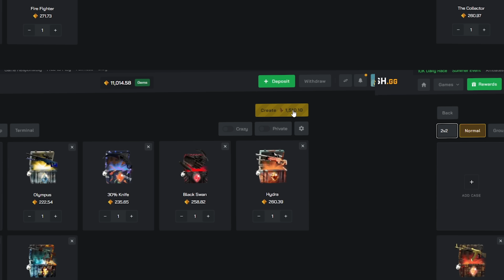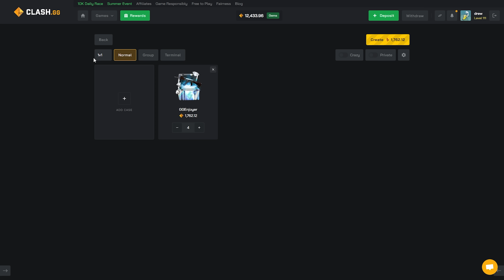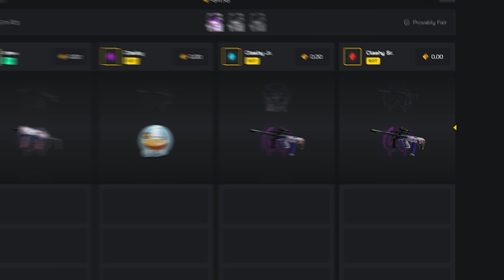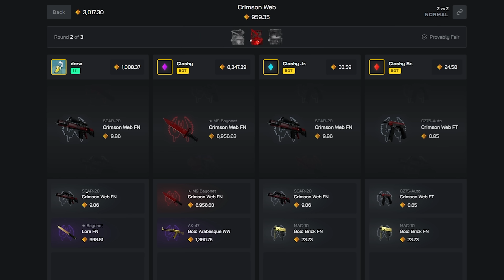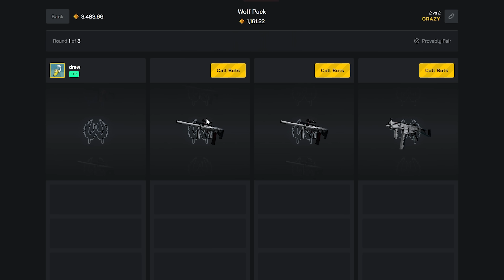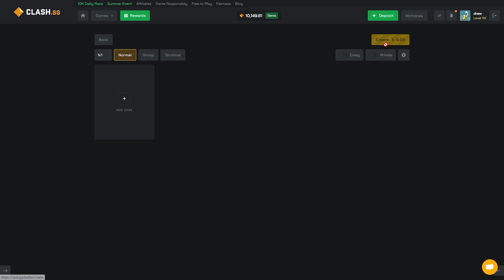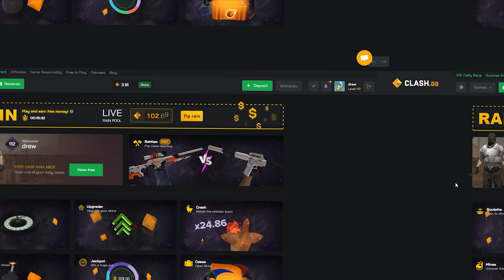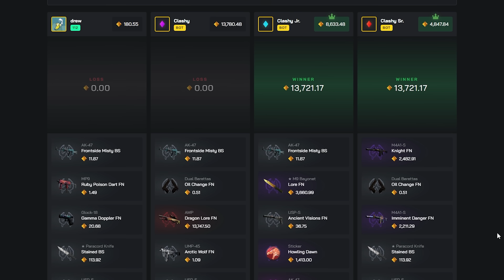I hit TOP ITEM in Back to Back Battles